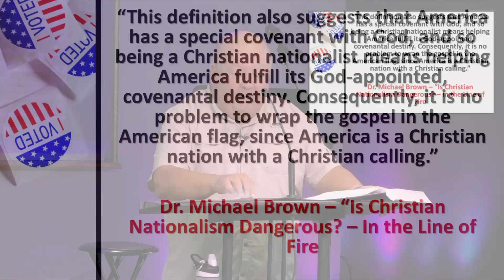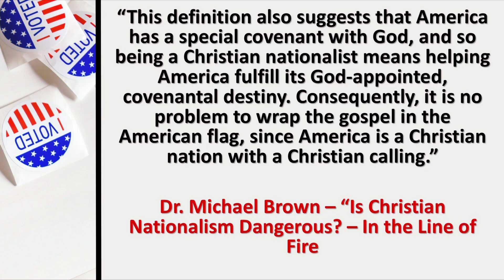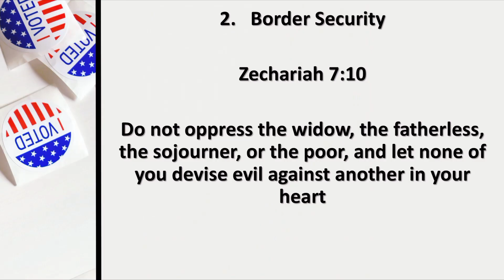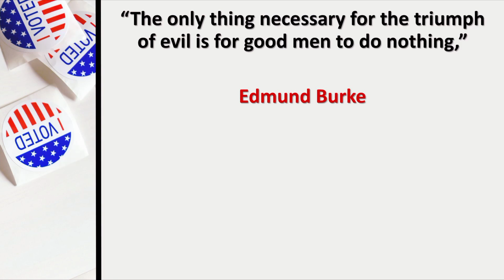A Biblical Understanding on How a Christ Follower Should Vote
Pastor Ed Hedding takes us to Romans 13 for a timely sermon exploring what should be running through the mind of a Christ Follower as they enter the voting booths.